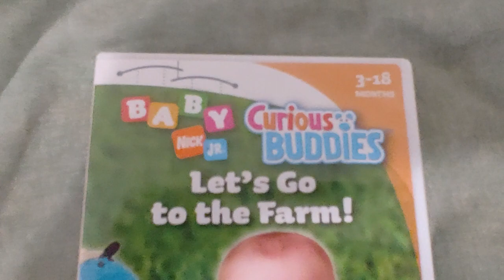CURIOUS BUDDIES - Let's Go To The Farm! DVD Overview!